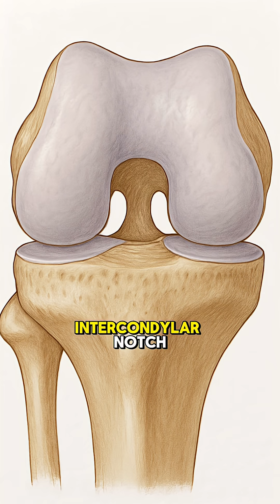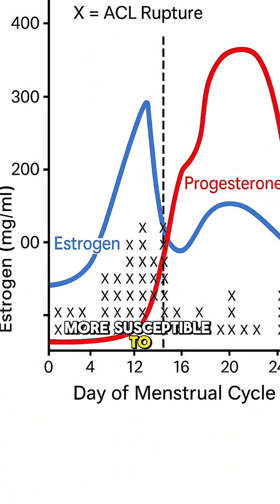Why Female Athletes Are 2–8x More Likely to Tear Their ACL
Female athletes are 2–8x more likely to tear their ACL compared to male athletes — but why?

In this short video, I break down 4 key reasons behind this alarming trend, including biomechanics, hormonal influences, and neuromuscular control. Whether you're a clinician, coach, or athlete — this is essential info.